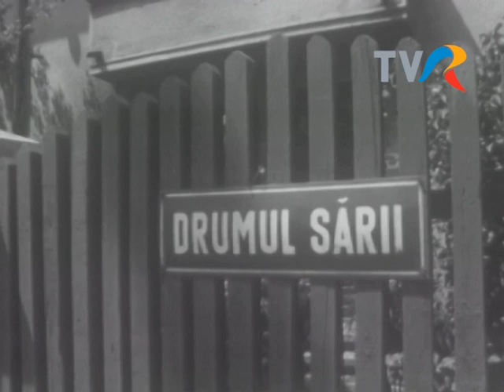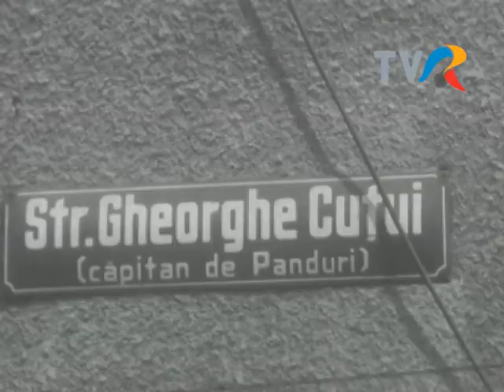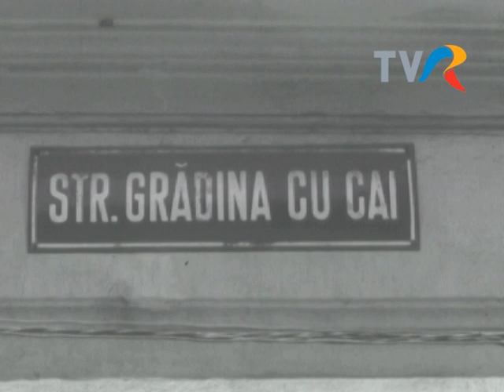Străzi și cartiere din București (1976)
Album duminical, 1976. Denumirile unor străzi și cartiere din București.